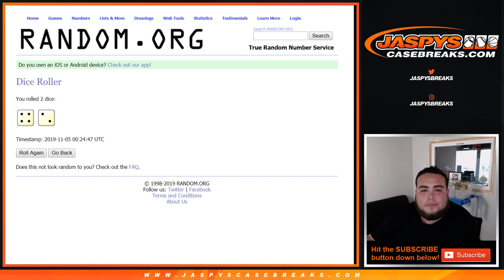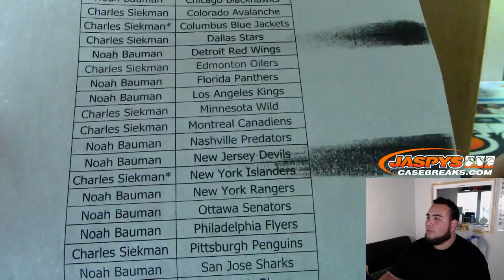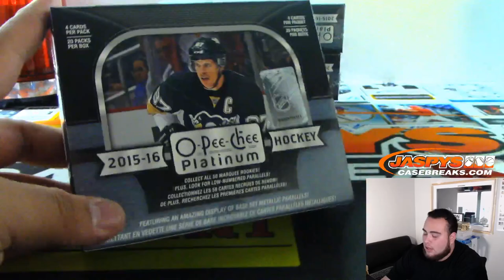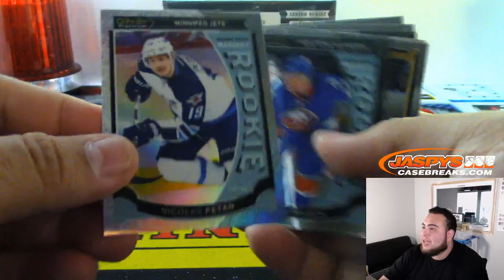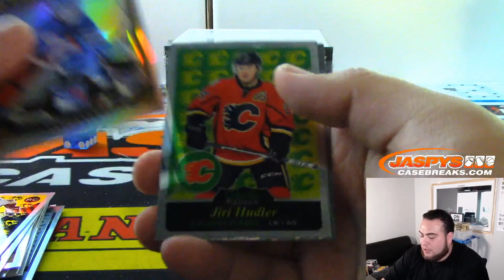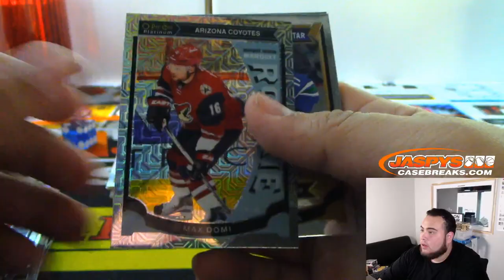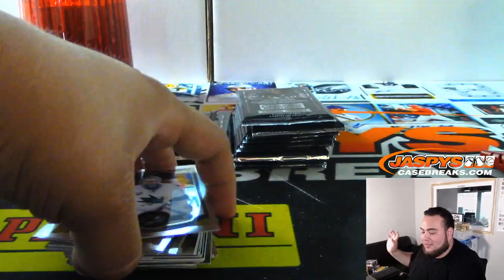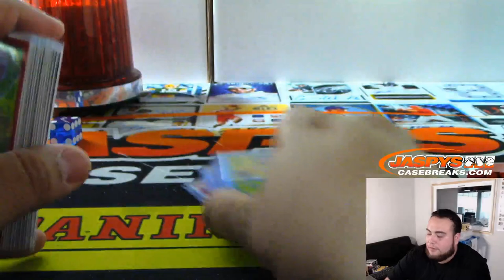MON. 11/4 - 2015/16 UPPER DECK O-PEE-CHEE PLATINUM HOCKEY 4-BOX BREAK #1 *RANDOM TEAMS*